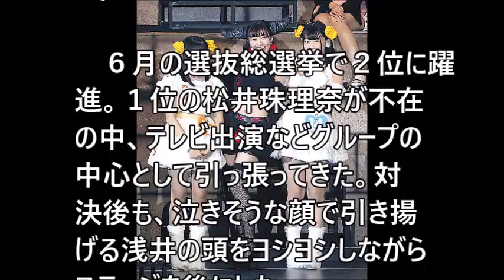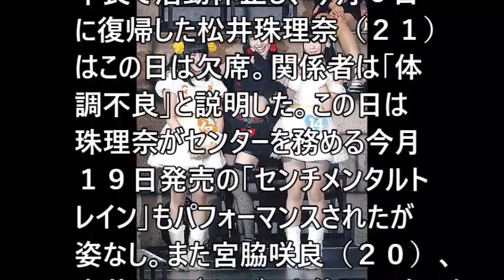【ＡＫＢじゃんけん大会】松井珠理奈、宮脇咲良、中井りかは体調不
松井珠理奈、宮脇咲良、中井りかは体調不良で欠席、須田亜香里は初戦敗退…ＡＫＢじゃんけん大会

関連動画
AKB48グループじゃんけん大会 裏生配信！ 岡部 麟　込山 榛香　他　出場チーム続々登場！ (2018年09月23日16時01分47秒～)

小田 えりな　後藤 萌咲　野澤 玲奈　AKB48じゃんけん大会公式ガイドブック2018発売記念SP 2018年09月12日19時51分26秒～